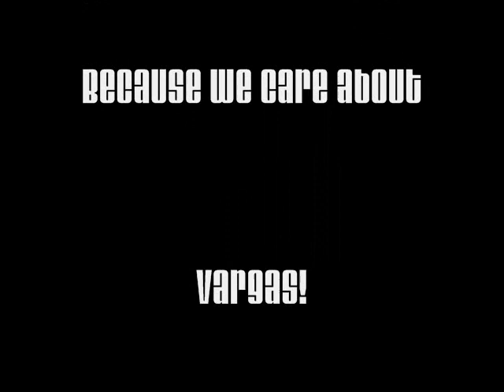Iocane Cade 11.08.09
Help Total Effin Chaos Defend Iocane, Sunday 11.08.09! Cookies and Punch will be served!